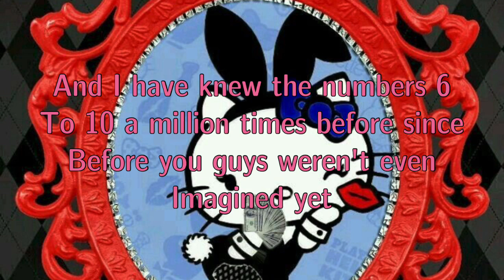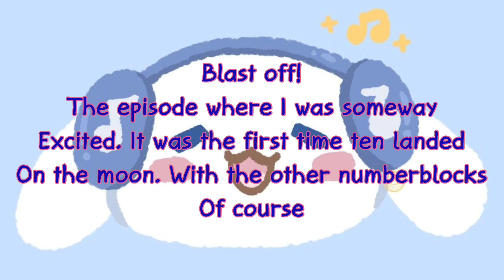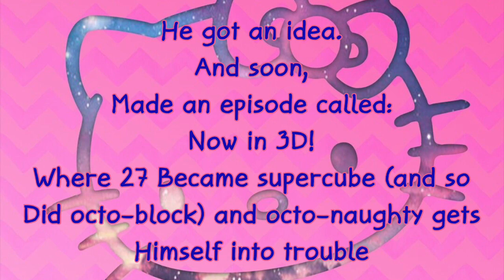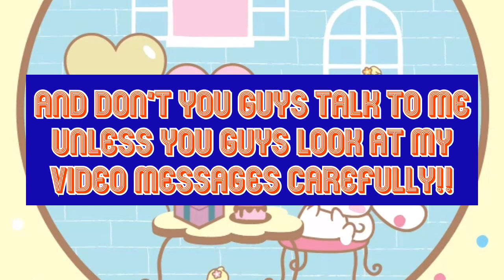For @Numberblocks: orange level two episodes from the show review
In the making of the channel:
About the kalistas channel:
list=PLkafF5P840R9LqmCto4etVNcN3X-1vI6H
Meet kalista and her friends:
Kalista